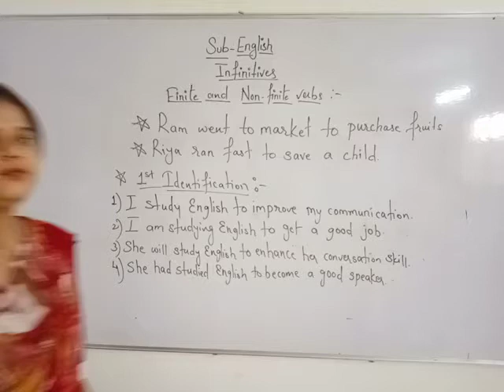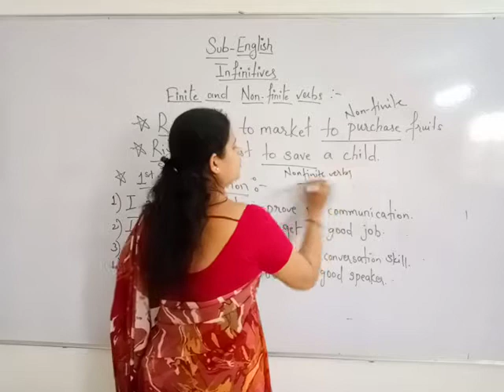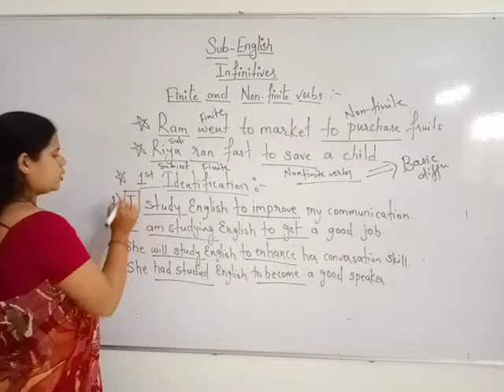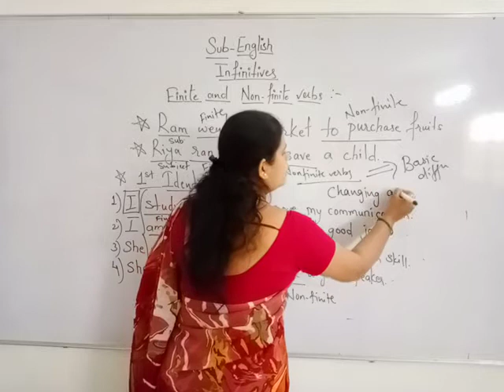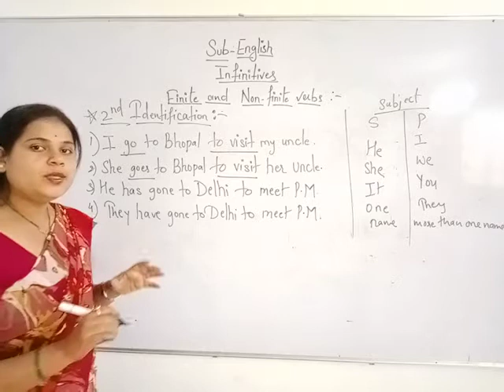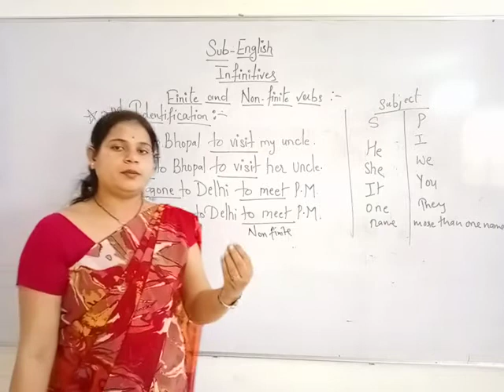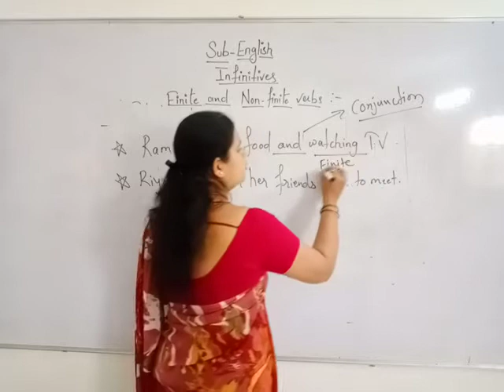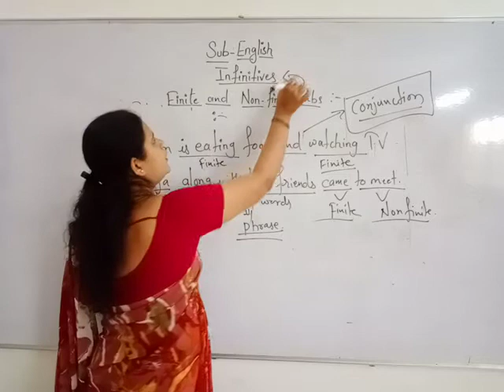SJ08EN15P1 20 01 2021